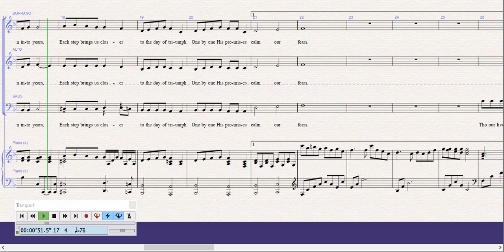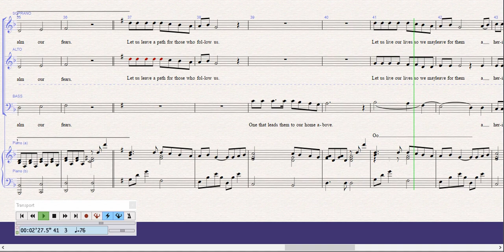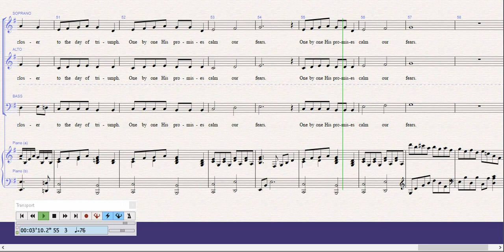One by One Accompaniment